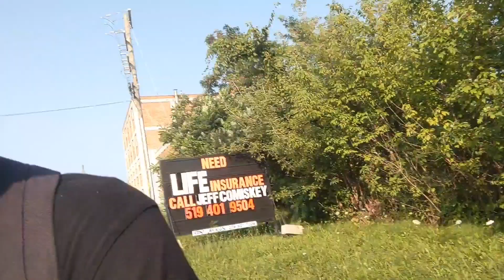[VLOG] Had a good and funny day with Dustin. Aug 19, 2023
Today me and Dustin were hanging out as we were walking around the black bridge area for a bit and then we went to my house for the rest of the day and played GTA online. It was a good and funny day. Hope you enjoy the vlog.

Go follow Dustin on Instagram.

Go follow Dustin on Tiktok.

Go follow Dustin's car account on Tiktok.

Go follow my band on Tiktok!